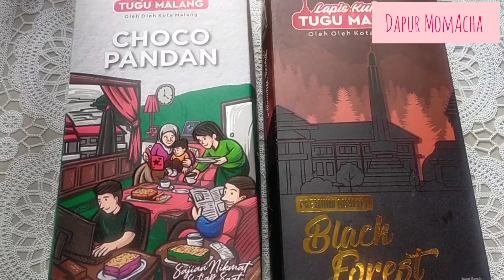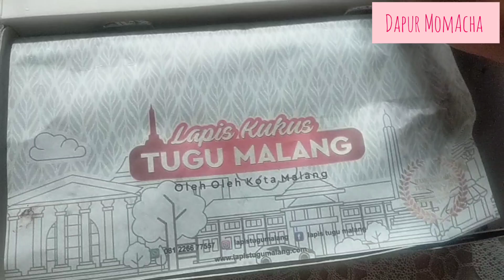TERIMAKASIH OLEH-OLEHNYA‼️ LAPIS KUKUS PANDAN COKLAT & BLACK FOREST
hai Moms. hai semua.
pada video kali ini @dapur MomAcha akan mereview oleh-oleh dari kota malang yaitu Bolu Lapis Kukus "Tugu Malang". bolu lapis kukusnya mantap,kebetulan kemarin dikasih yang rasa chocho pandan dan black forest. dua-duanya mantap dan lembut banget .
kebetulan kakak dan suami kemarin liburan ke kota Malang dan pulangnya dibawain apel malang,bolu lapis kukus dan baju buat kakak arsakha. terimakasih oleh-olehnya.